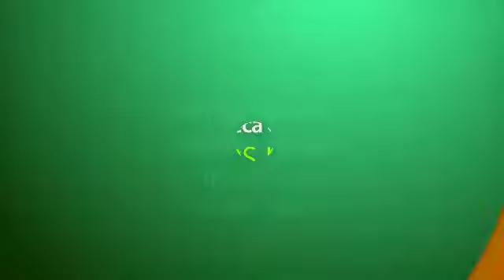EnAztecaGuate Somos niños.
Somos un canal que busca cambiar la manera de hacer televisión estando mas